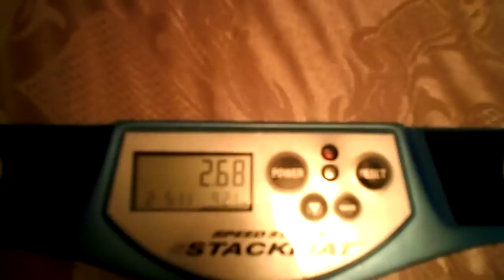Sport Stacking: All New Records! (February, 2011)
ALL NEW RECORDS! Kevin was doing so good today, all of these are done within 30 minutes. So the order of completion: Cycle, Doubles, Relay, 3-6-3, 3-3-3, 3-6-3. The 2.68 was done within 48 seconds of remaining memory on the camcorder! He's getting really consistent. Maybe he will get a 6 soon? Oh yea, we got 7.77 for doubles while the videos were importing...